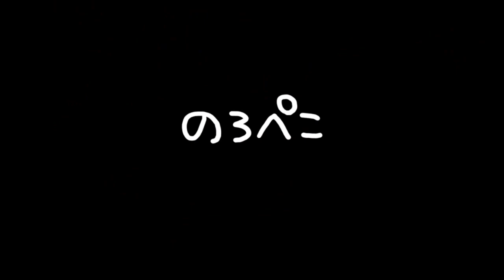yuikoさん(栃木県)/ラミネート加工布のファスナーポーチ｜ギャラリーのろぺこ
表面がラミネート加工になっている生地です。 ペンケースサイズが2点と、1点大き目のポーチは化粧品など入れるのにいいですよ～。 ほつれない生地なので、内布はありません。 表面汚れてもさっと拭けて、またちょっとした水濡れだと心配ないので便利です。 可愛いネコの生地です。